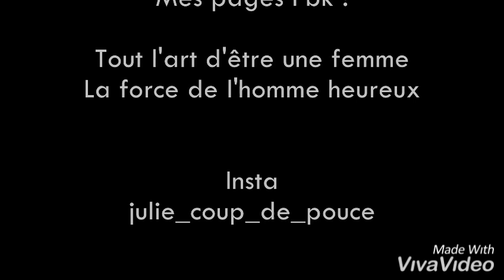Le fantasme du viol 19.04.2020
Ah !!! Que ce fantasme porte mal son nom !
Je vais vous dire pourquoi bien entendu, cliquez sur ma vidéo et vous saurez...